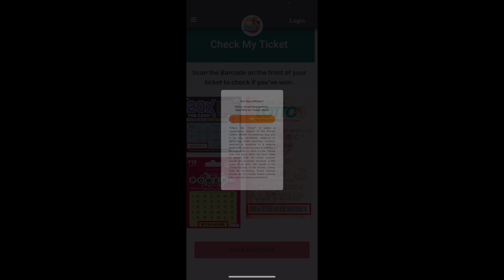LUCKY MONEY MARATHON 21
ON MY ROAD TO THE RICHES EVERYTHING IS VERY MUCH POSSIBLE. I DON'T BELIEVE I KNOW I HAVE WON BIG MONEY...TIME WILL SOON CATCH UP TO MY REALITY BECAUSE IT IS ALREADY MANIFESTED. I AM THE GIF.